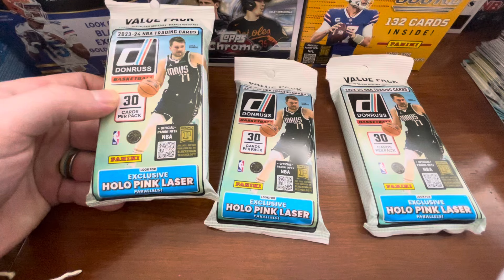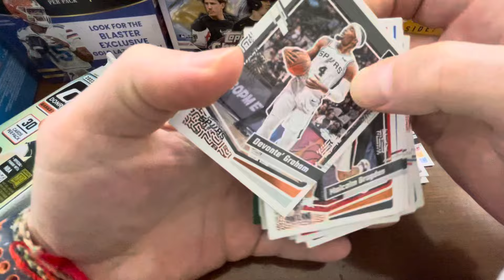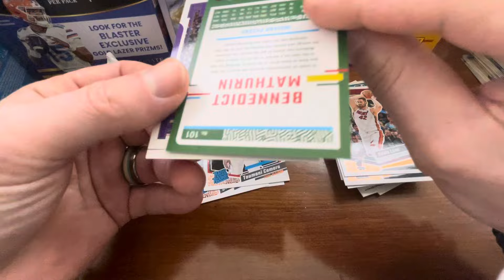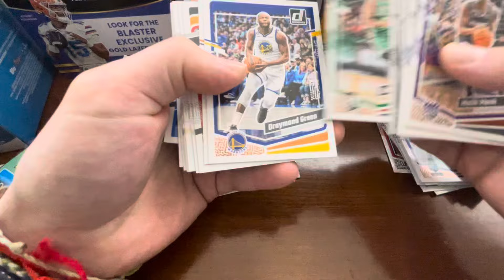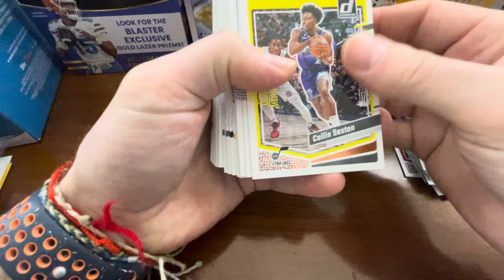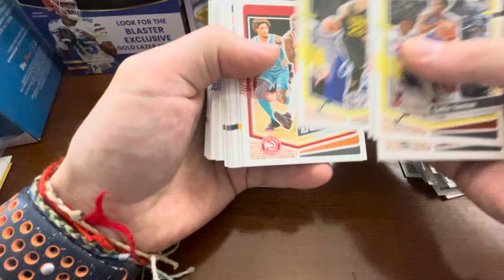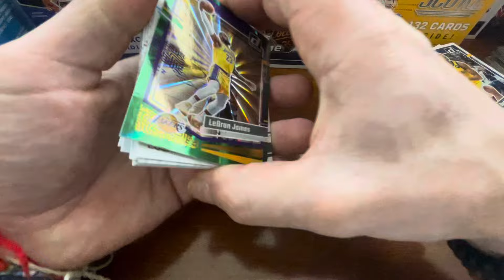2023-24 Donruss Basketball Value Packs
2023-24 Donruss Basketball Value Packs